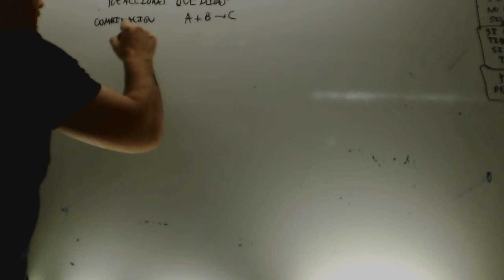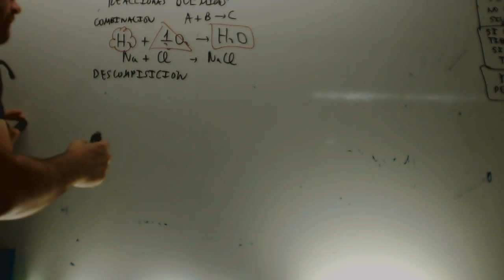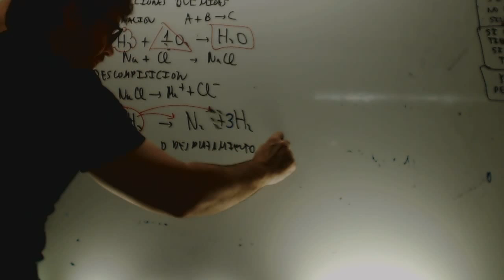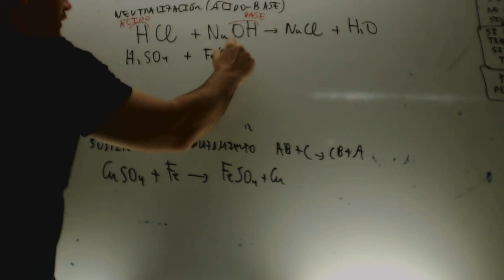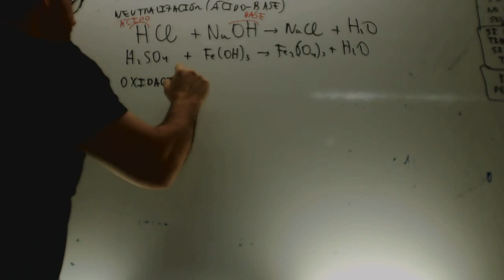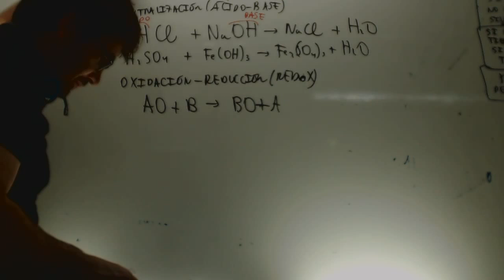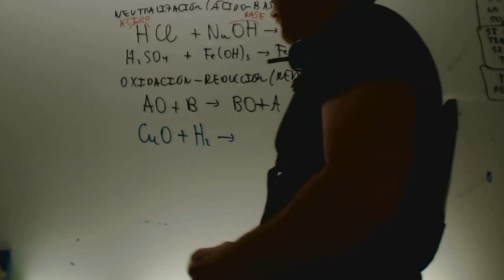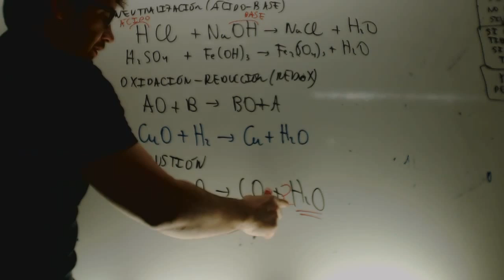Reacciones quimicas Tipos Quimica 4 ESO Academia Usero Estepona